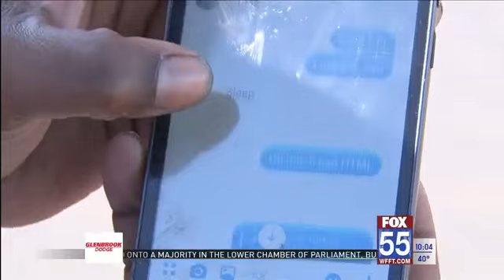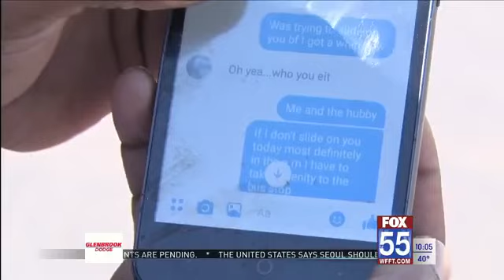Friend of Fort Wayne stabbing victim speaks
A friend of Ford said there were red flags before the incident happened.